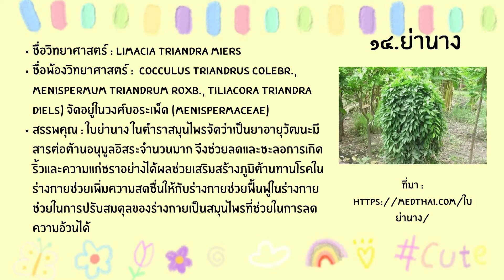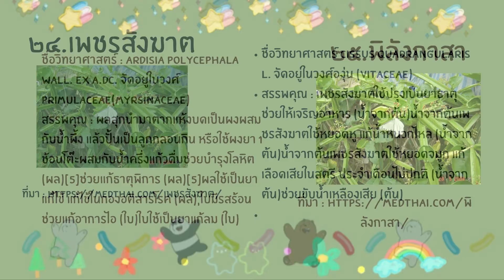สไลด์ สมุนไพร 30 ชนิด | Mookda Mook Ky